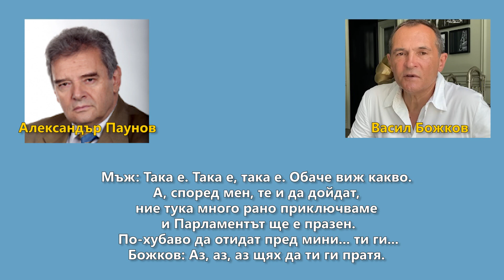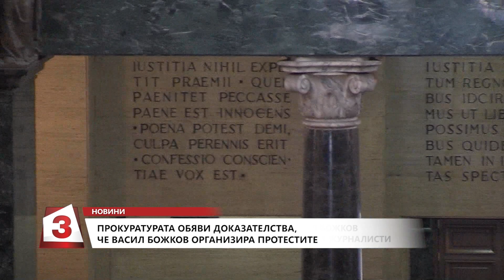Прокуратурата пусна записи на Божков с политик и журналист, дава указания за протестите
Повдигнаха му ново обвинение за престъпление по глава Първа от Наказателния кодекс